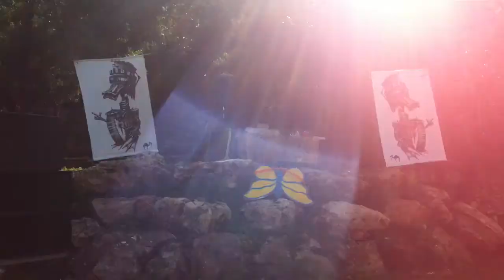Kalya scintilla 17.3.2012 (Haifa Israel) Aladdin's Womp